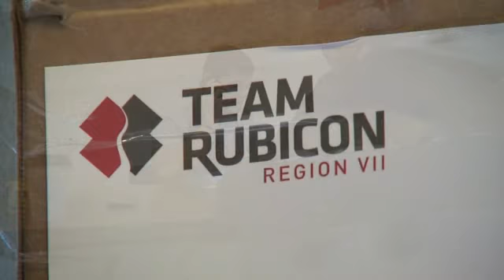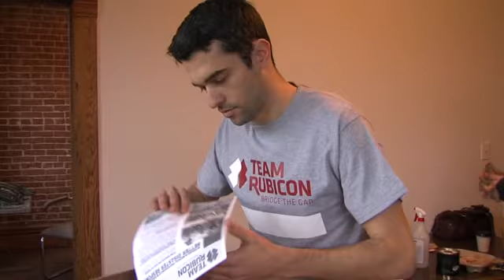Veterans Start Disaster Relief Office